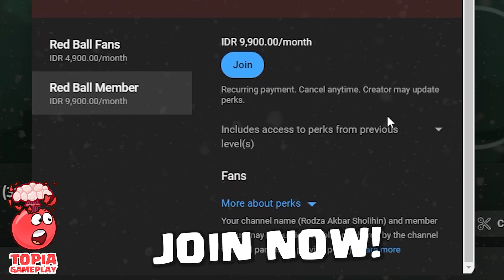RED BALL 4: SANTA CLAUS BALL VS CHRISTMAS GIFT BOX NINJA BOSS 'All Levels' CHRISTMAS BALL GAMEPLAY